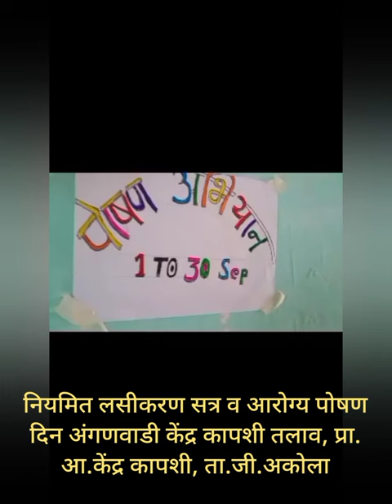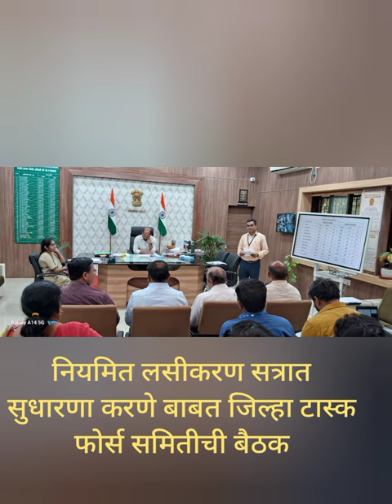नियमित लसीकरण मिशन इंद्रधनुष्य व पोषण माह अभियान अकोला जिल्हा